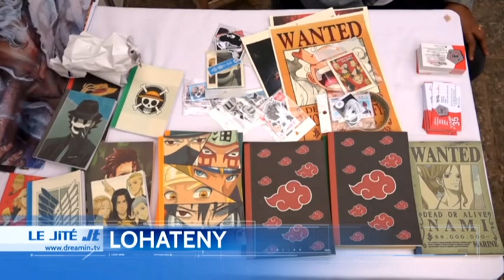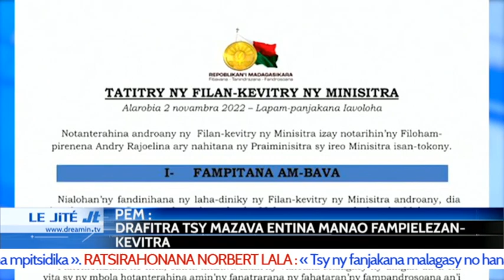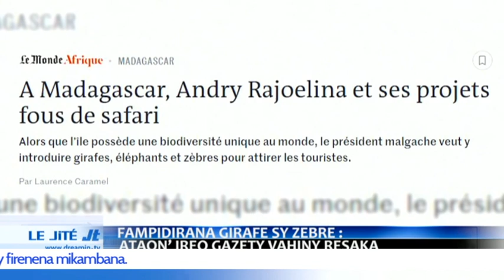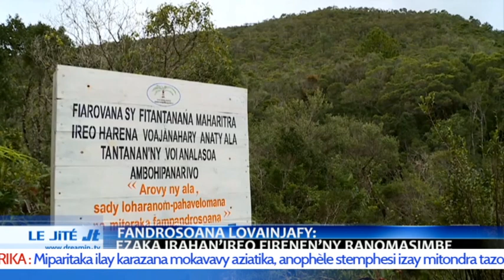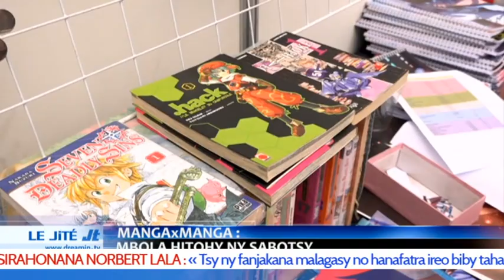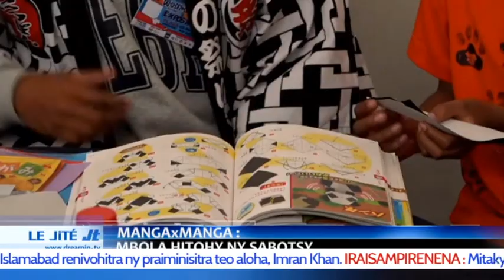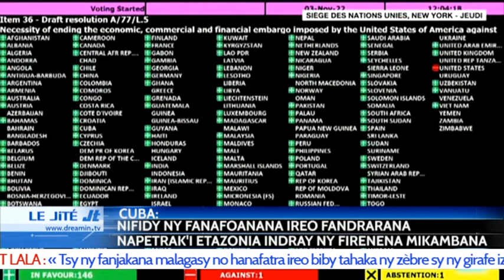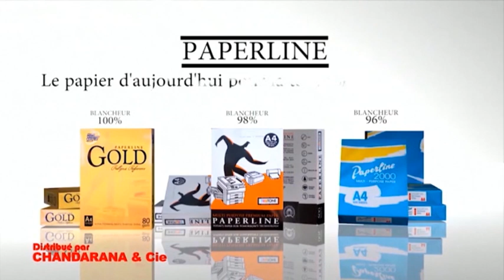LE JITE DU 04 NOVEMBRE 2022